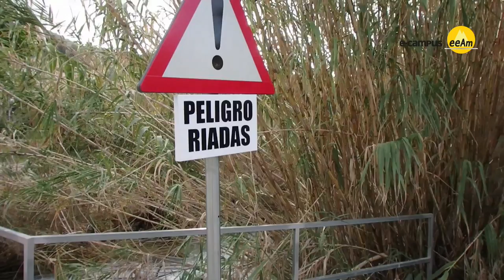Seguridad en la montaña: "De la ciudad a la montaña"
En esta cápsula formativa, varios miembros del actual Comité de seguridad de la FEDME nos explican los peligros objetivos y subjetivos, actitudes correctas, zona de confort y zona de desafío, diferentes entornos diferentes peligros en las actividades de montaña.

Esta cápsula formativa es la primera de una nueva colección sobre Seguridad para quien se inicia en la montaña, no te pierdas las siguientes.